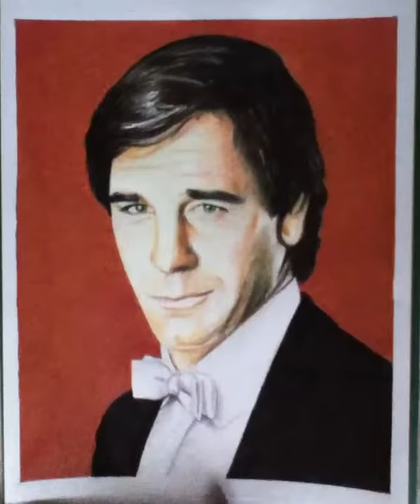Drawing Sam Beckett (Scott Bakula) - Quantum Leap | Mike’s Star Art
A time-lapse movie of my coloured pencil drawing of Scott Bakula as Sam Beckett from Quantum Leap. My second Scott Bakula drawing, a friend very kindly got this one autographed for me at a Star Trek convention in Las Vegas, see more of my art on my Facebook page: Mike's Star Art.